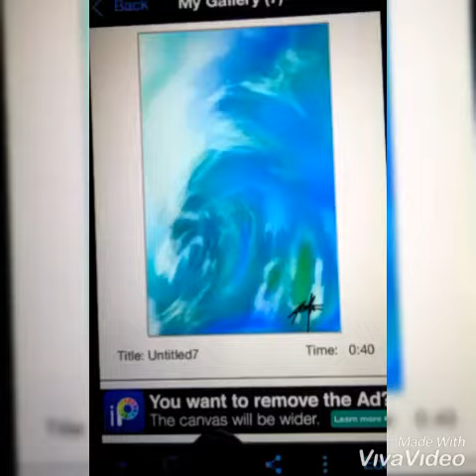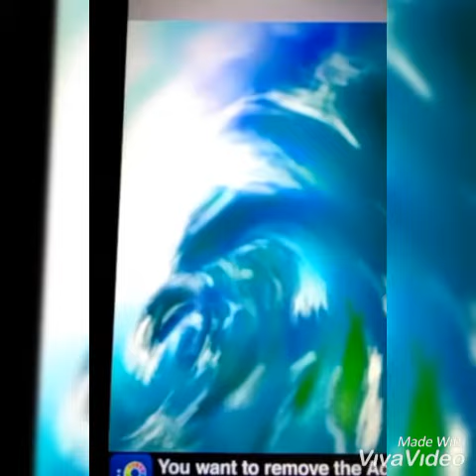Ibis Paint X Wave Water By:Alnerskie